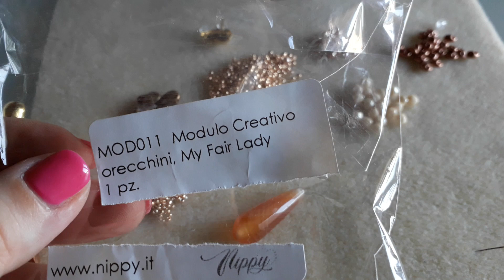Tutorial My Fair Lady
Occorrente: roc 11/0 toho, roc 15/0 toho, paisley,superduo, perle 3mm, mezzi cristalli 4mm goccia